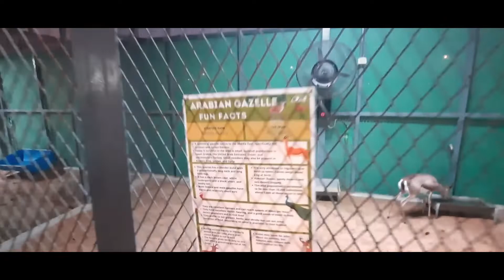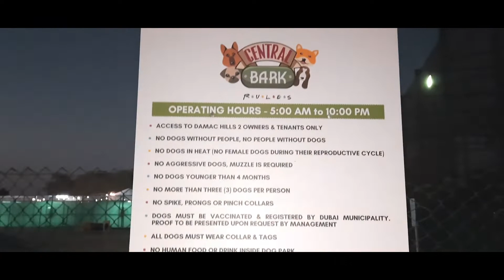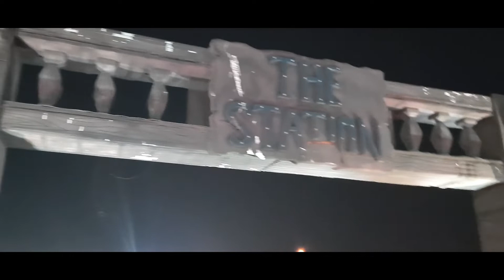DamacHills2 Akoya Community Tour (Family Vlog#1)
Family vlog touring you around our Damac Hills 2 community. To get a quick glimpse of the surroundings on this side of the community. Enjoy!

Follow me on the following socmed.

INTRO:
Song: Party No Copyright Upbeat EDM Background Music - 'Shine' by LiQWYD

AnneD